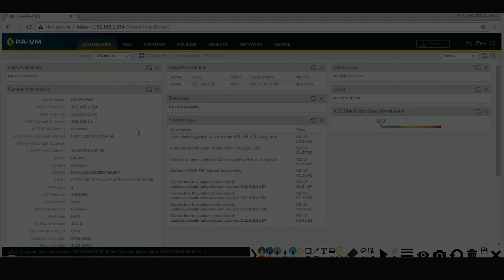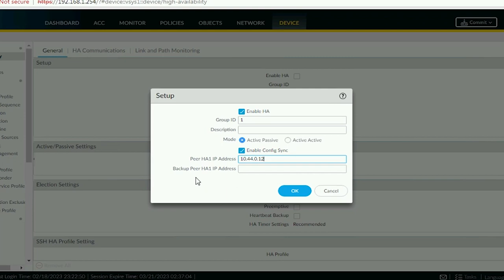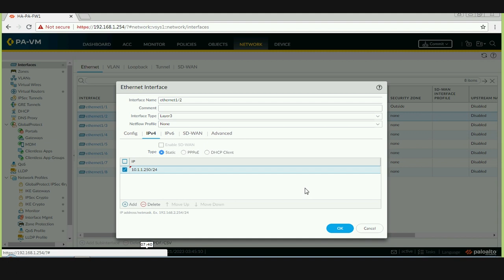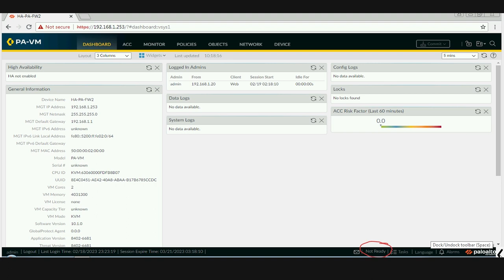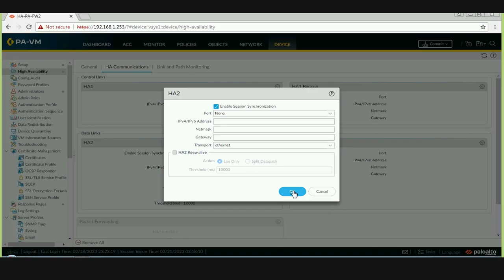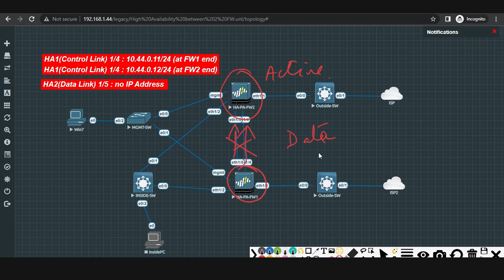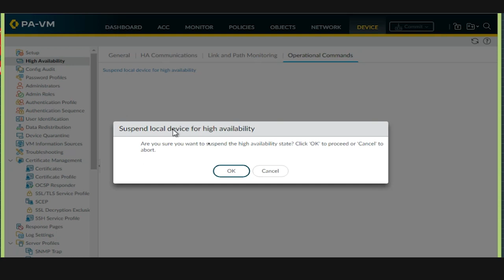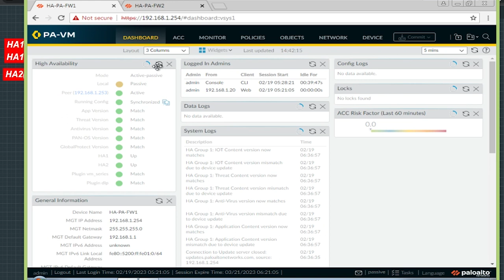[Lab 14] (Part 2) HIGH AVAILABILITY-ACTIVE/PASSIVE Configurations in PALO ALTO Firewall | Hindi/Urdu